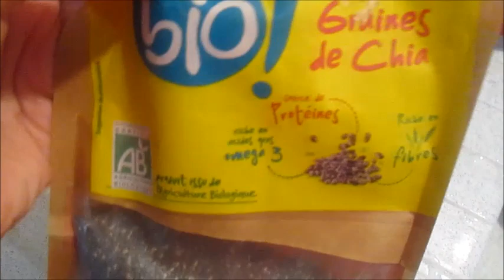HEALTHY WITH CHIA SEEDS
Bienvenue sur ma chaîne ! Ici tu pourras retrouver des recettes simple et rapide à réaliser !!

Pour réaliser cette recette, il te faudra :

- 1 yahourt brassé (de préférence)
- du concombre
- sel
- poivre
- graines de chia